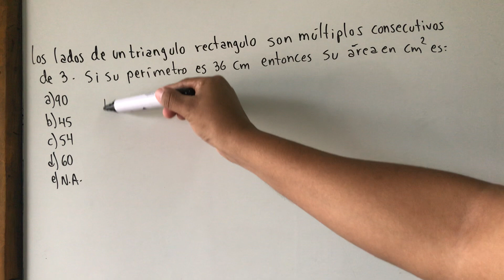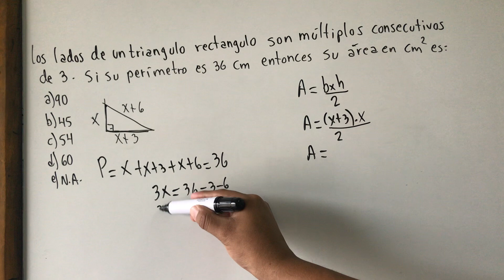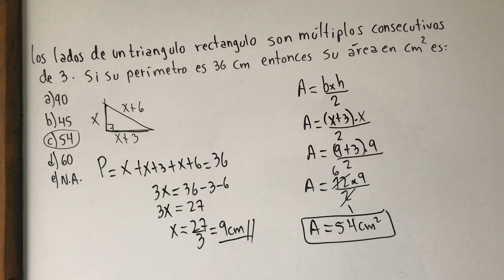LOS LADOS DE UN TRIÁNGULO RECTÁNGULO SON MÚLTIPLOS CONSECUTIVOS DE TRES SI SU PERÍMETRO ES 36m SU ÁR